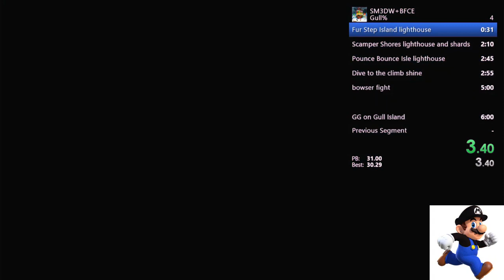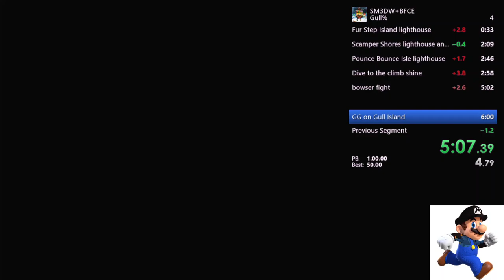Gull% in 5:48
I did another gull% run and had a PB! Let's Go😃